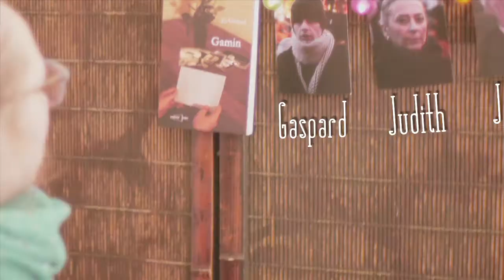Gamin - Présentation du projet